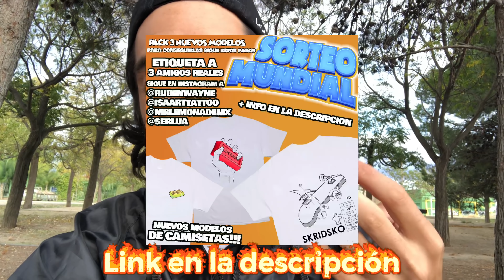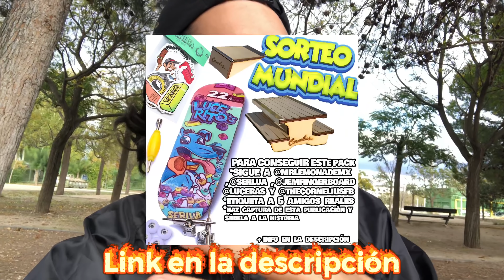NOS VAMOS A COLOMBIA !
☝️aquí mi página de venta de material de skate y merchandaising

Aquí los sorteos 👇🏼

Tabla ...

Camisetas ...

Fingerskate y modulos ...

(How to skate / Como hacer Skate)

-MAS TUTORIALES DE SKATE EN ESPAÑOL-

☞ 5 TRUCOS BÁSICOS ,ollie, manual, rock and rol , ect

☞como hacer HARDFLIP how to hardflip SKATE

☞ How to 360 flip / tutorial 360 flip / Como hacer 360 flip / Como hacer treflip / How to treflip

☞Cómo Hacer Hospital Flip SKATE / how to do CASPERFLIP

☞ How to crooked, como hacer crooked gind / noseslide | how to crockett grind SKATE

☞  como hacer KICKFLIP /how to KICKFLIP

☞ how to dolphinflip TUTORIAL SKATE forward flip